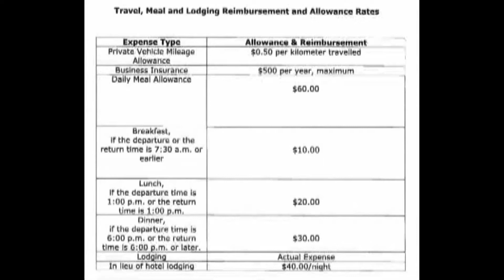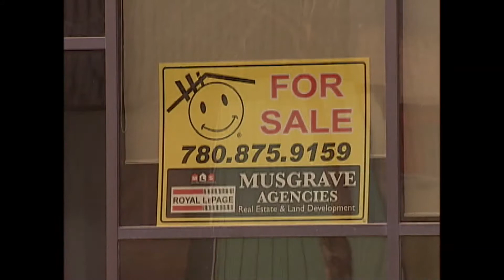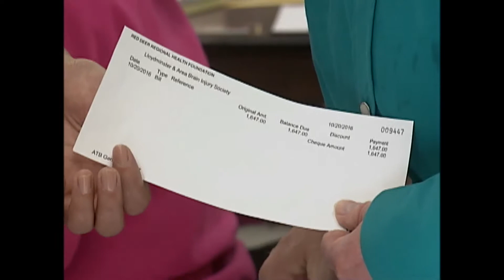NEWCAP NEWS NOV 16 2017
Today's news stories from Lloydminster and surrounding area including:

Council passed the first reading of an amendment to the travel expense policy.

Plus, after the agreement for the Synergy Credit Union building fell through, the city is now freeing up some room for borrowing commitments.

And, students at Barr Colony Elementary School got a special visit from an organization called Earth Rangers... who travel across Canada teaching kids about endangered species and conservation projects underway around the country.